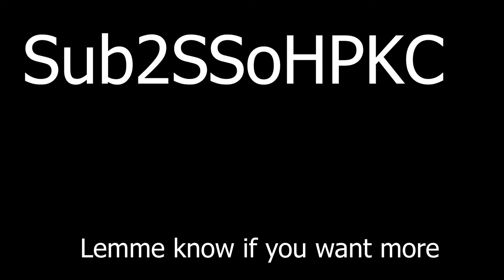Every Time SSoHPKC Impresses Me in Dark Souls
All clips come from SSoHPKC's Dark Souls Remastered playthrough episodes 1-10.

My first attempt at making a highlight reel. Only like my sixth time using premier. I want to do more of these to get a better handle on Premier. Hopefully the next one turns out even better.